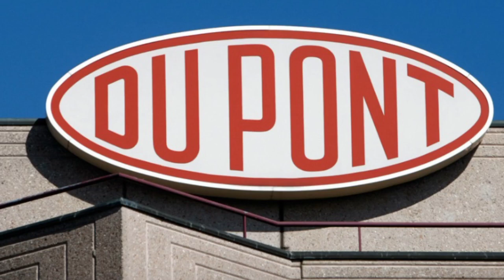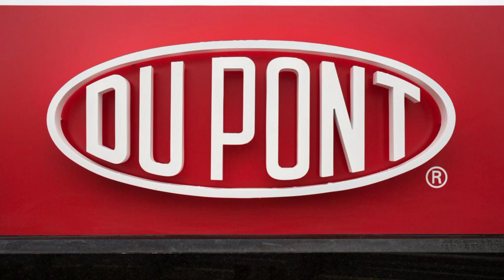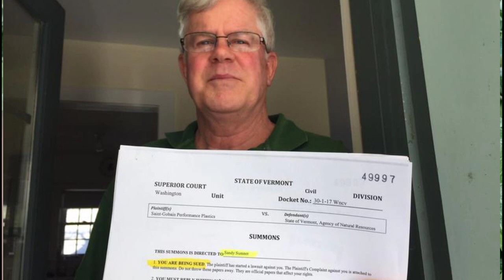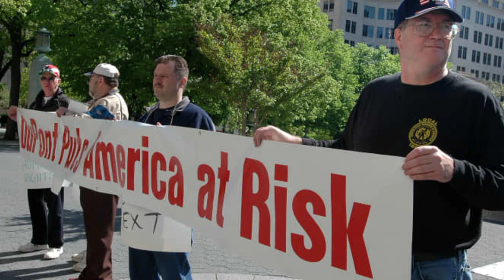dark water movie explained in hindi। Dupont teflon products।